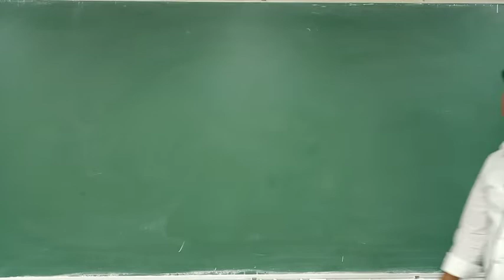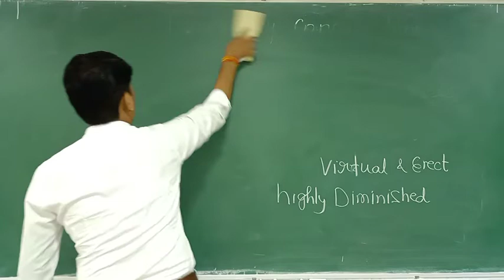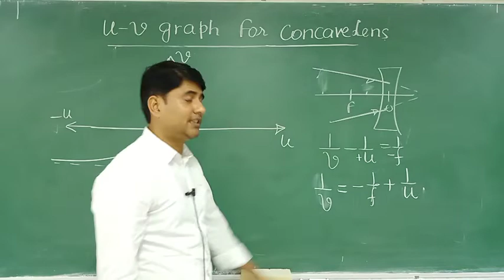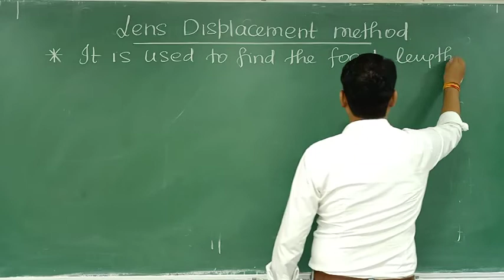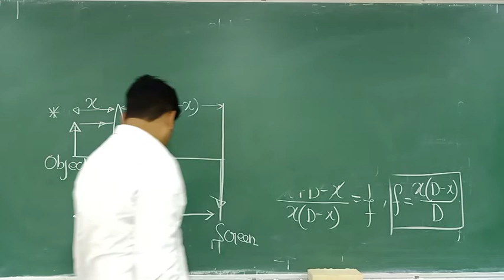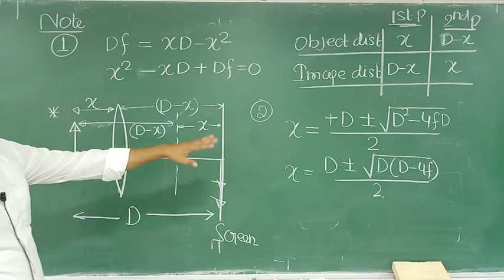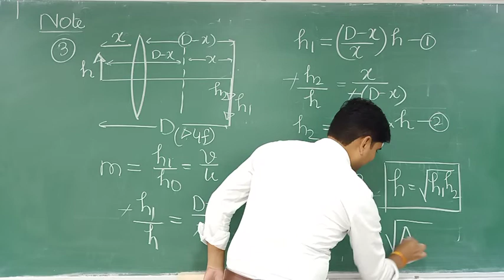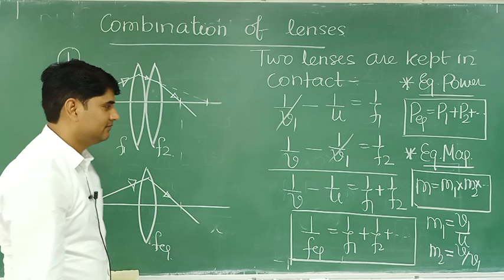Ray optics 17